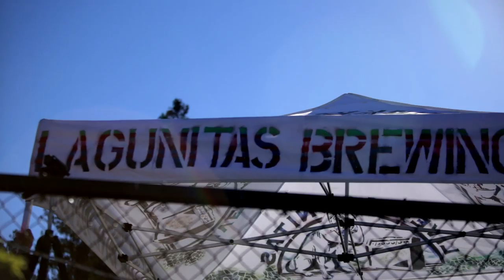ALICE DRINKS THE KOOL-AID - "Dover Street Blues" (Live at Lagunitas Brewery 2014)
Alice Drinks The Kool-Aid - "Dover Street Blues" Live from Lagunitas Brewery in Petaluma, CA with Jam in the Van.

Check out Alice Drinks The Kool-Aid's other videos from this session!

Kyle Tees makes our rad "Jam in the Fucking Van" shirts. Make all your friends jealous, buy one immediately, do not hesitate!

*** Credits ***
Artists: Alice Drinks The Kool-Aid
Director of Photography: Dave Yeaman
Camera Operator: Joel Moody
Recording Engineer: Ethan Glaze
Mixing Engineer: Sean P. Jones
Post Production by: Joel Moody